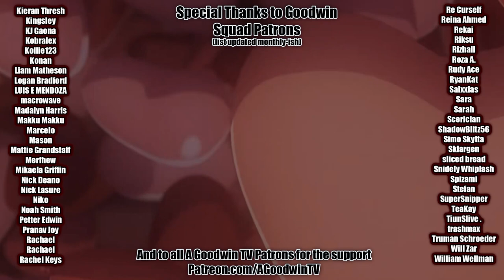VINLAND SAGA reaction & commentary 1x3: Troll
Vinland Saga reaction and commentary series continues with season 1 episode 3: Troll.

In Vinland Saga 1x3, Troll, Thors' motivation and true character are revealed as he answers a question about the glories of battle with a story about his infant daughter.

Vinland Saga synopsis: Thors manhandles the sea before he manhandles some pirates.

- The Kaguya OVA & S3 preview
- AOT OVAs